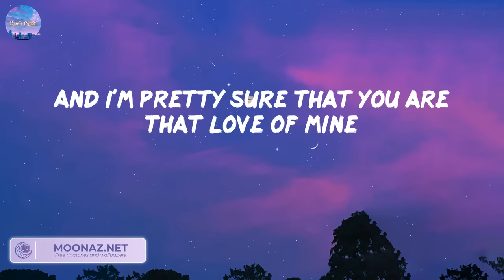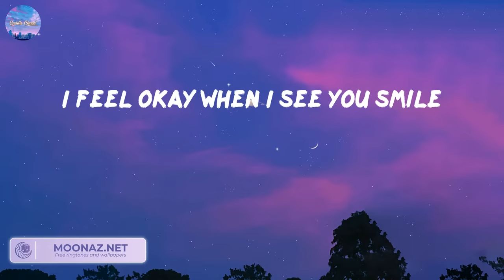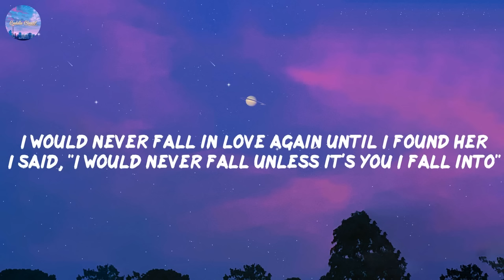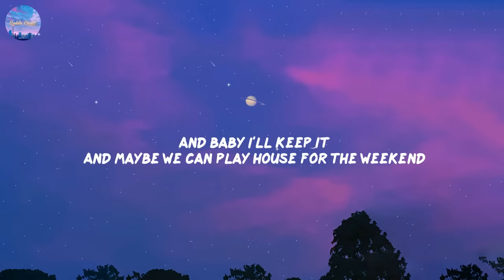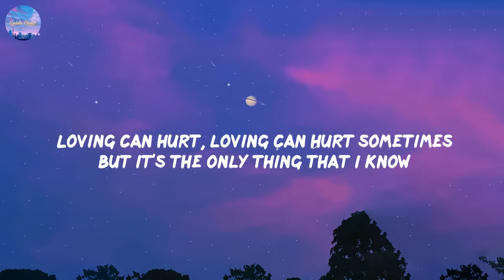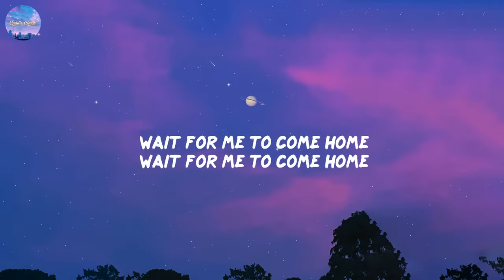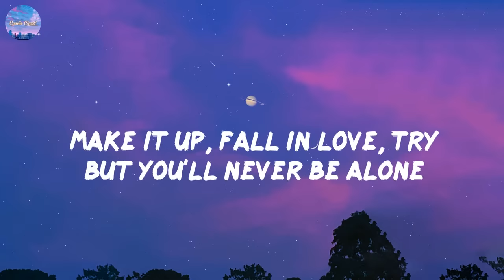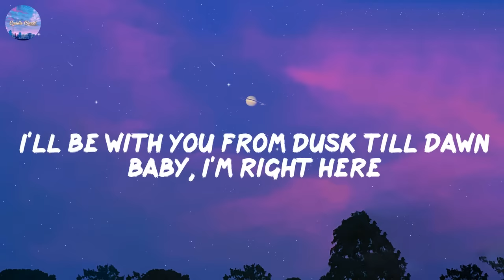Dandelions - Ruth B., Stephen Sanchez, Troye Sivan, Ed Sheeran,...(Lyrics)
Dandelions - Ruth B. Lyrics:
Mine
Smile
Mine
Smile
Mine
Smile
Mine